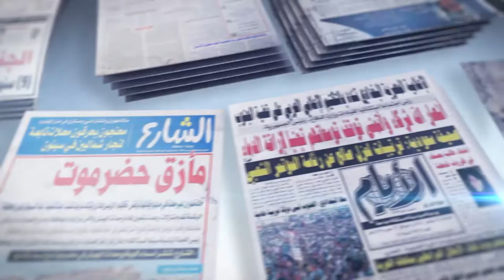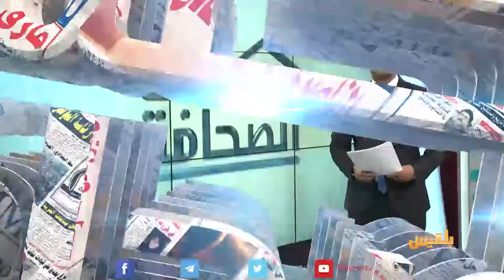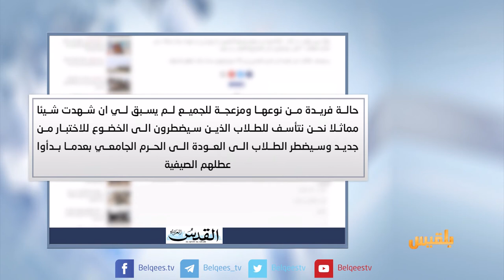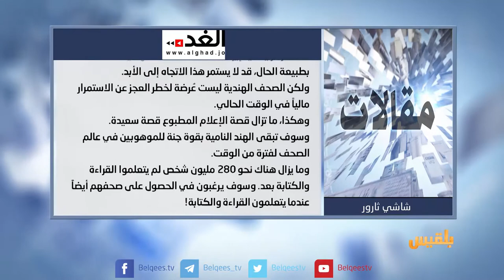كشك الصحافة | 24 - 6 - 2017 | تقديم: سالم باحمران